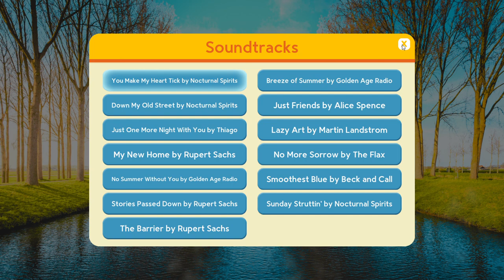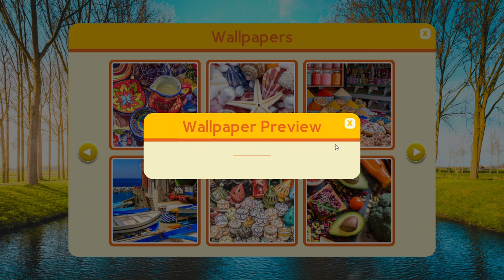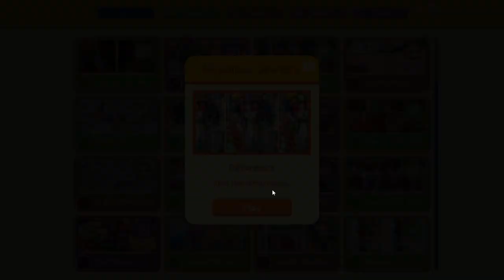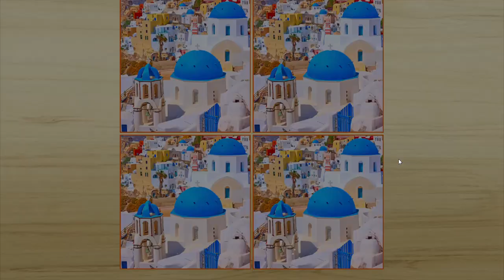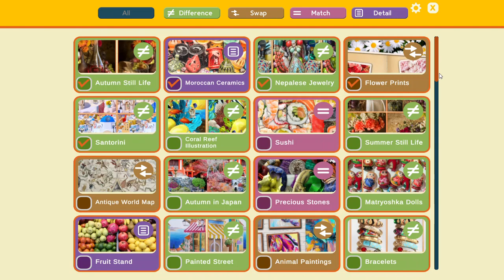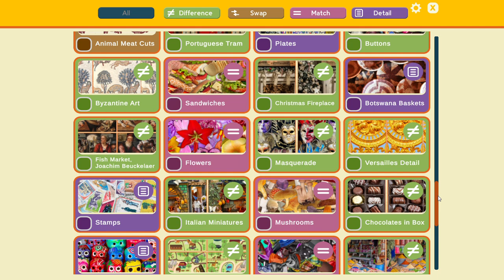Just Find It Collector's Edition | Part 1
Just Find It is a brand-new game from Boomzap that sees you finding differences, smaller images, solving mini puzzles and so much more so here's the 1st video in the series. Enjoy!